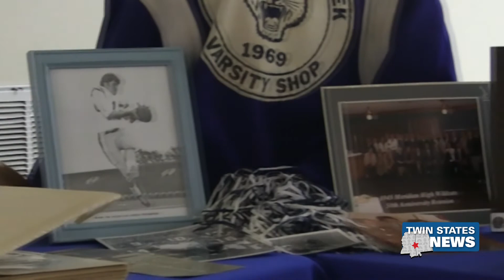Local Football Coach Mac Barnes Retires - Jasmine Stevenson